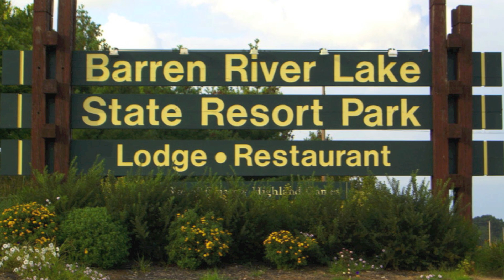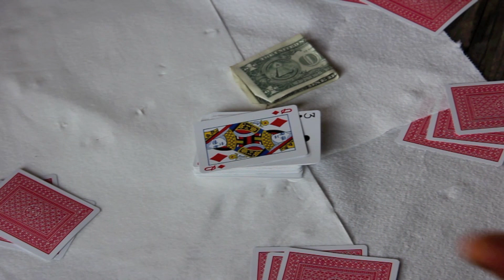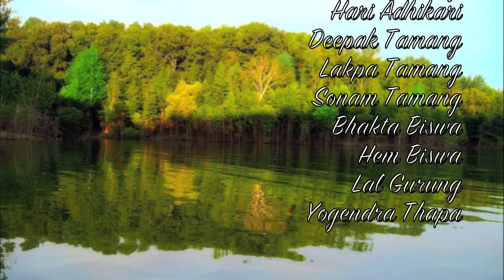Bowling Green// Picnic at Barren River Lake//(Party, 2014)